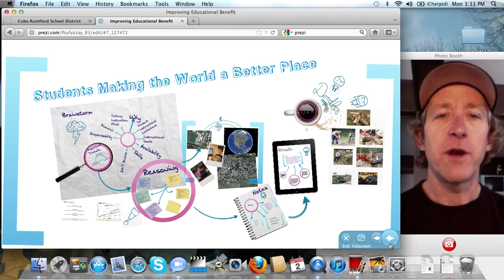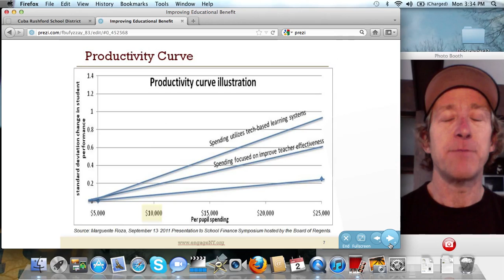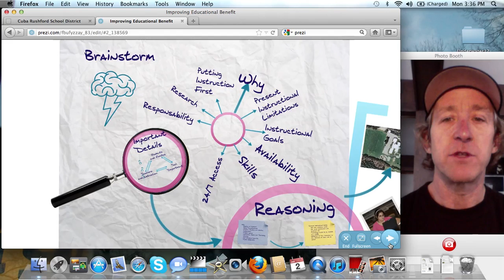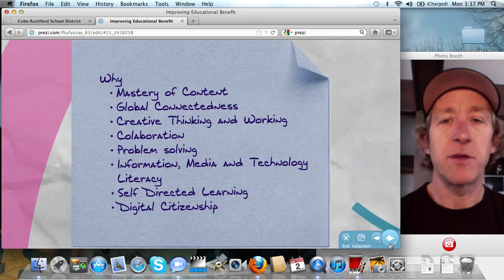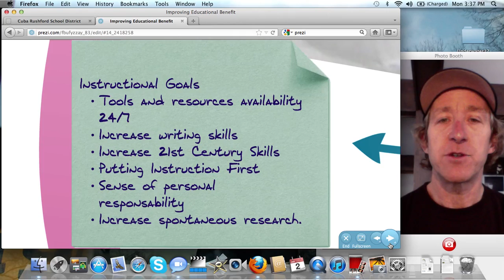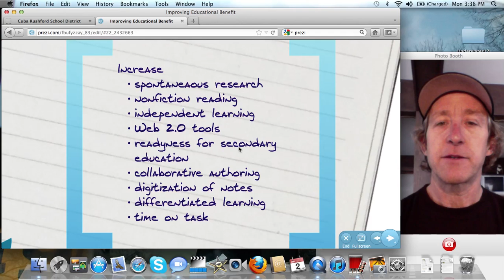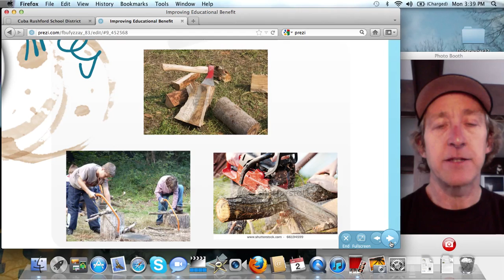RES Student Device Pilot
The RES Student Device Pilot is an exciting program that is designed to help the students at Cuba-Rushford change the way and rate they are able to learn as they prepare for their future.